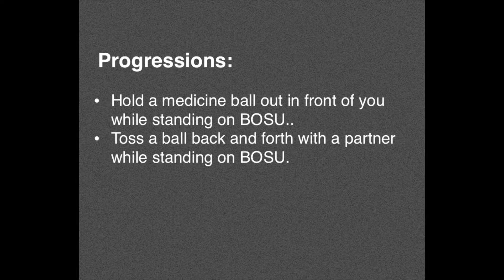Balance on BOSU Ball